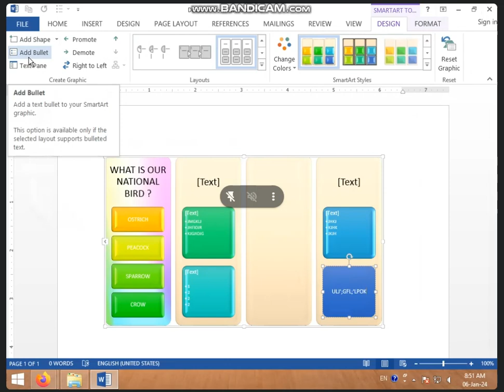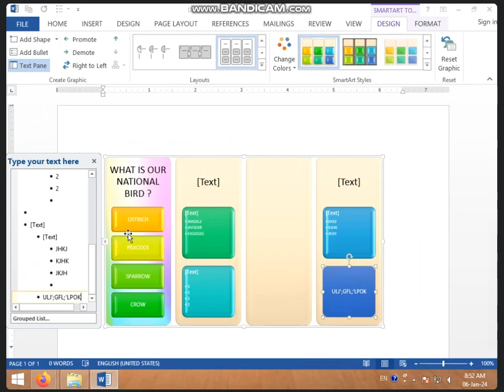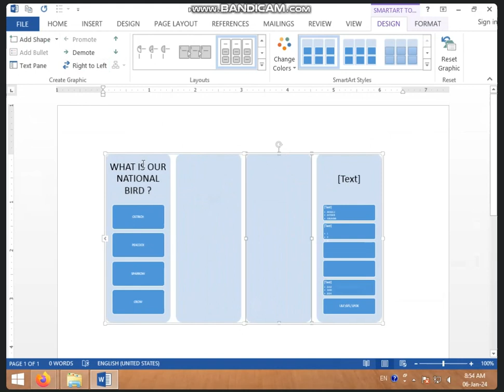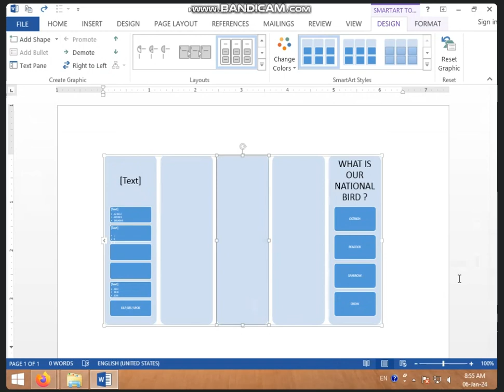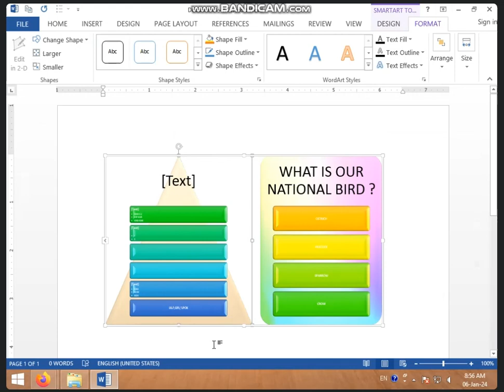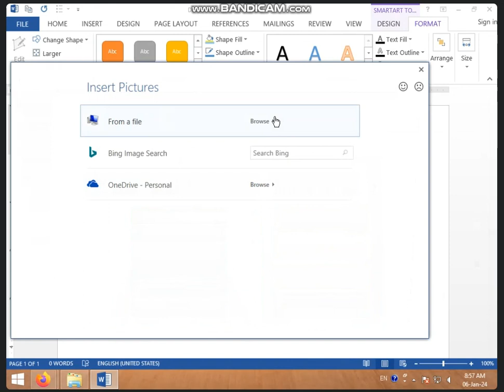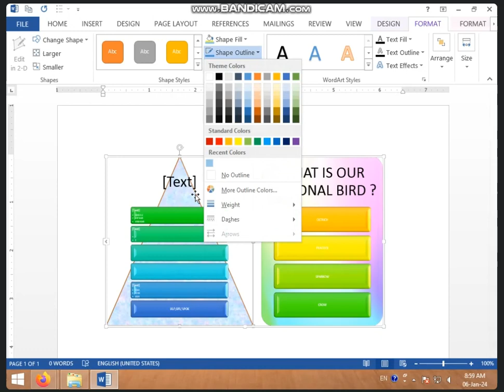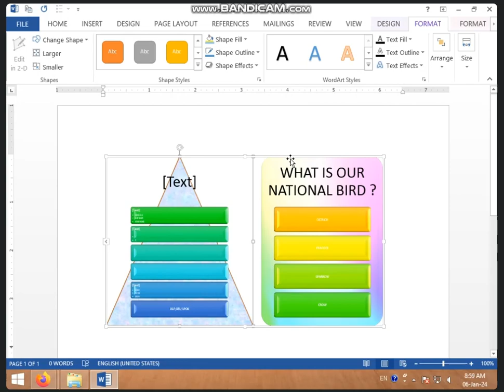8:30 TO 9:00 AM SMARTART IN INSERT TAB IN MS WORD PART-2 BY PRIYA SHARMA ( 06/01/2024)